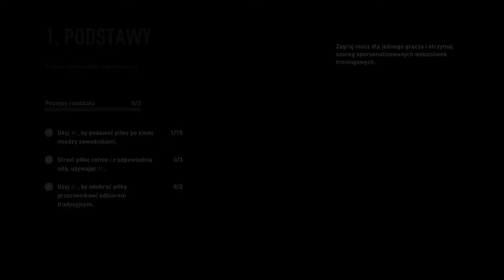PÓŁFINAŁ! POLSKA VS ANGLIA | FIFA 23 WORLD CUP